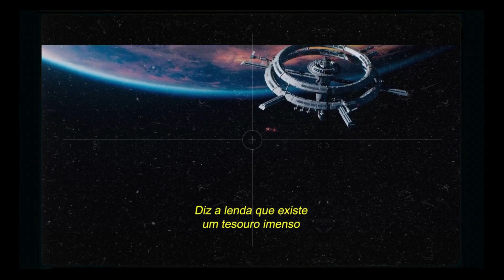Estreia no cinema Borderlands: O Destino do Universo Está em Jogo